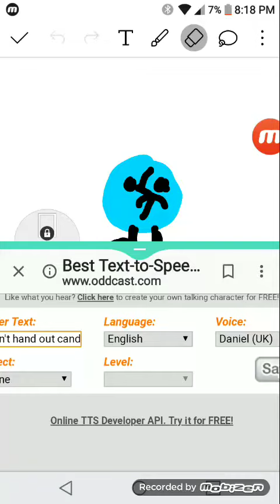Sparta stuff for donut the spartan to make a sparta peppermint remix